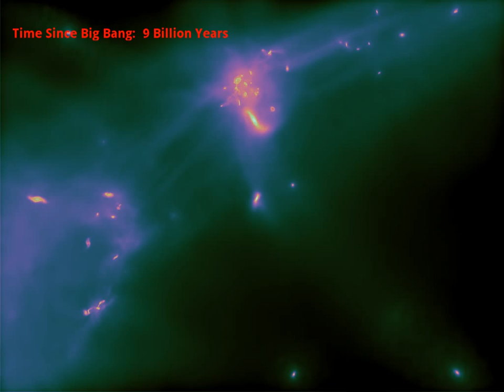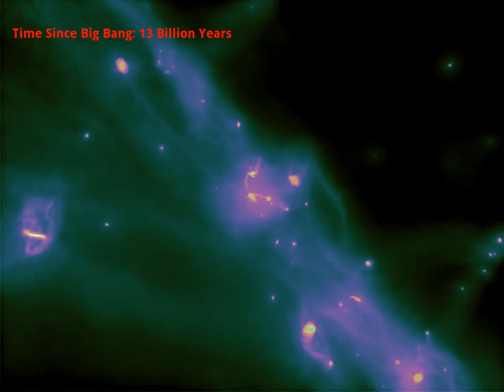Arepo simulation of galaxy formation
This computer animation, created using new software called Arepo, simulates 9 billion years of cosmic history. Arepo can accurately follow the birth and evolution of thousands of galaxies over billions of years. Arepo generates the full variety of galaxies seen locally, including majestic spirals like the Milky Way and Andromeda.
Credit: CfA/UCSD/HITS/M. Vogelsberger (CfA) & V. Springel (HITS)